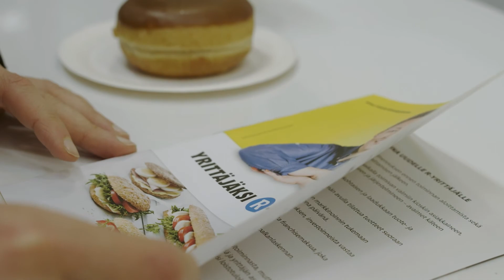Ärrän trainee-ohjelma - hae mukaan!